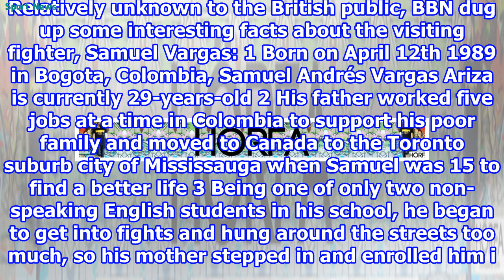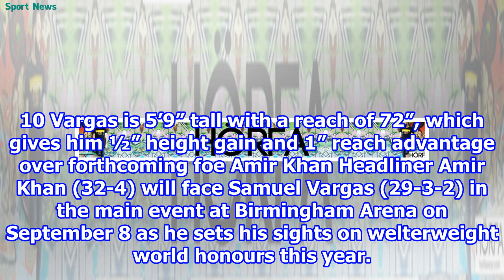Samuel Vargas: 10 facts about Amir Khan opponent 2018/9/3-Sport news